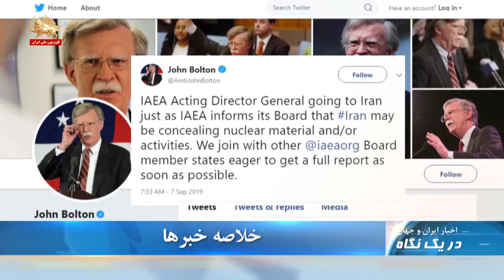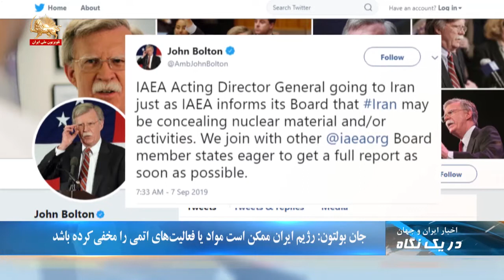جان بولتون: رژیم ایران ممکن است مواد یا فعالیتهای اتمی را مخفی کرده باشد - در یک نگاه